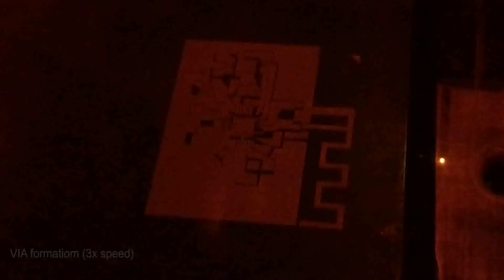In situ and in operando adaptation processing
In situ and in operando adaptation (SOA) is based on a rewriting scheme with two main features: (1) additive manufacturing by visible wavelength laser sintering of metal nanoparticles and (2) subtractive manufacturing through ultraviolet laser ablation. Each laser source selectively converts silver nanoparticles into electrically connected layers or removes existing electrical patterns.